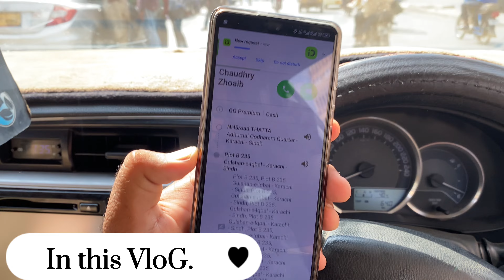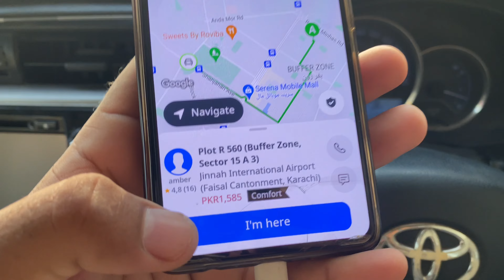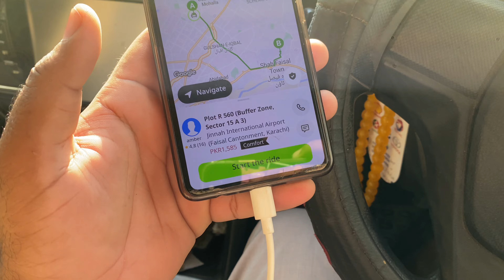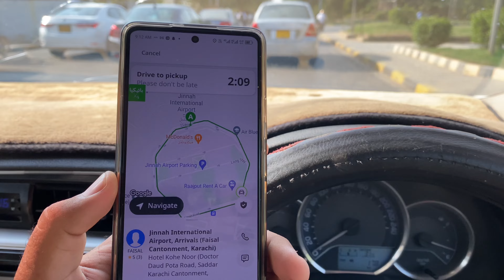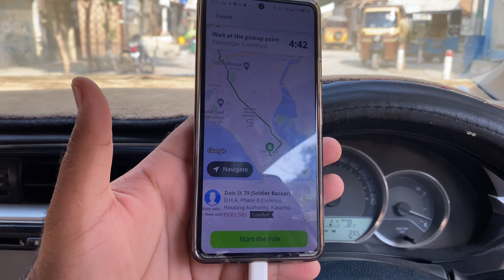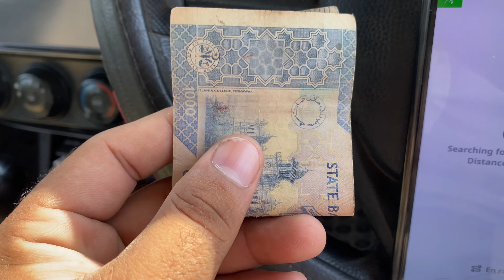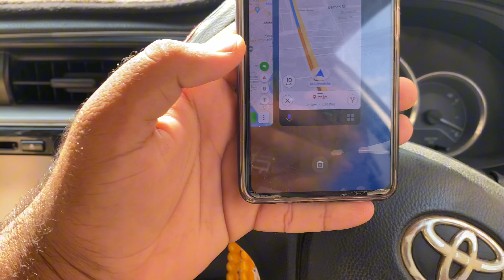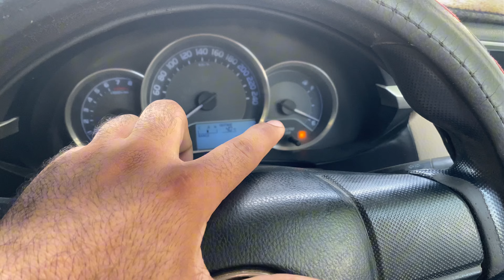InDrive Karachi | only comfort Ride pY kam Kia || inDrive/careem daily earning video